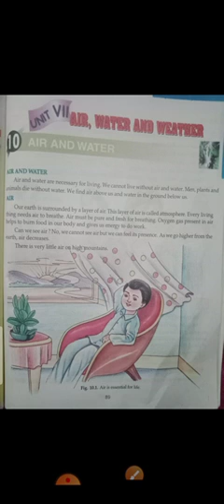Class 3 Subject Science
Lesson 10 Air and Water